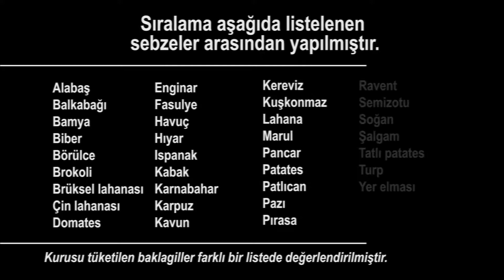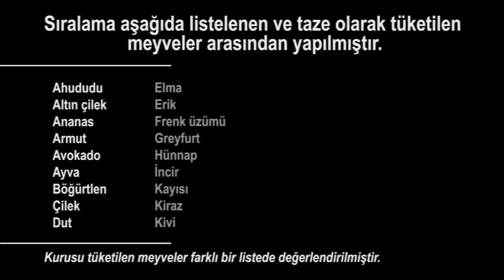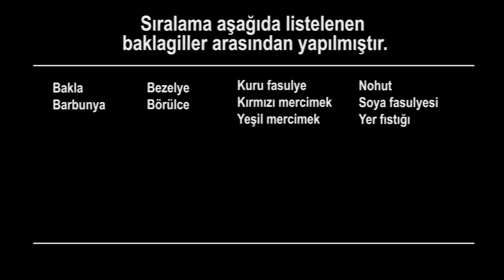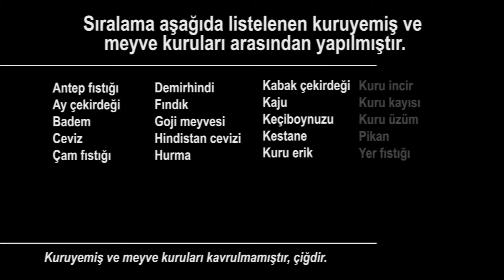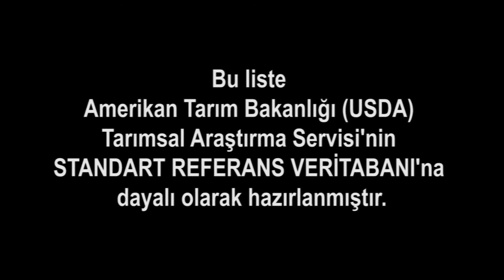Potasyum Minerali En Yüksek 10 Meyve ve Sebze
Potasyum hangi besinlerde var? Potasyum içeren besinler neler? merak ediyorsanız buyrun... Meyve ve sebzeleri Potasyum değerlerine göre sıraladığımız bu ilginç bilgiler içeren videomuz dört kısımdan oluşmaktadır.

İlk kısımda potasyum minerali en yüksek 10 taze sebzeyi göreceğiz. İkinci kısımda potasyum minerali en yüksek 10 taze meyveyi göreceğiz. Üçüncü kısımda yine sebzelerden baklagillerin potasyum sıralamasını göreceğiz. Ve dördüncü kısımda da yine meyvelerden fakat kuruyemiş olarak tüketilen meyveler ve meyve kuruları (kuru meyveler) içinden potasyum minerali en yüksek 10 tanesini göreceğiz.

Sağlıklı beslenmek için tükettiğimiz gıdaların "besin içeriği"ni ve "besin değeri"ni bilmemiz önemli. Bu sıralamalar için 35 taze meyve; 21 kuru meyve ve kuruyemiş; 37 taze sebze; 10 adet baklagil; yani toplamda 103 meyve ve sebze POTASYUM minerali bakımından derecelendirilmiştir. Listedeki meyve ve sebzeler Türkiye'de bulunabilen ve tüketilen sebze ve meyvelerdir. Listedeki meyve ve sebzelerin besin değerlerine ilişkin bilgilerin tamamı tek bir kaynaktan, Amerikan Tarım Bakanlığı (USDA) Tarımsal Araştırma Servisi'nin Standart Referans Veritabanına dayalı olarak hazırlanmıştır. Tutarlı ve doğru bir derecelendirme öncelikli amaç olmuştur. Faydalı olması dileğimle...

Attribution: commons.wikimedia.org ([Rod Waddington from Kergunyah, Australia], [Coyau / Wikimedia Commons / CC BY-SA 3.0], [Sharon Mollerus], [4028mdk09], [Jeffery Martin], [McKay Savage from London, UK], [Bhaskaranaidu], [David Adam Kess], [Forest & Kim Starr], [Dana Payne], [ASADAL, Inc.], [Mstroeck at the English language Wikipedia], [Dmitri Popov], [noa fisher Pikiwiki Israel], [lienyuan lee], [Armineaghayan], [jonsson from Göteborg, Sweden], [Kyle McDonald from Brooklyn, New York, USA], [Amy Wilson, CSIRO], [Kjokkenutstyr], [Bananenfalter], [Tiia Monto], [Harsha K R from Bangalore, India], [AlixSaz], [Serge96 46], [Bodhi Peace], [PJeganathan], [Mostafameraji], [Valdavia], [Thamizhpparithi Maari], [Shijan Kaakkara], [Harsha K R from Bangalore, India], [Challiyan], [Safa.daneshvar], [Keith Williamson from Bigastro, Spain], [Judgefloro], [Lionel Allorge], [© Nevit Dilmen], [Carl Davies, CSIRO], [Zeynel Cebeci])